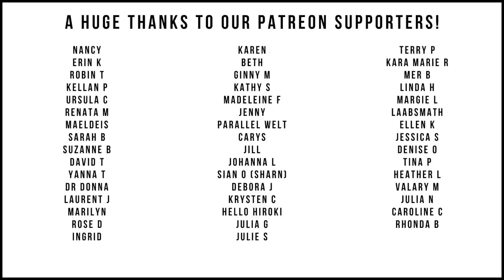Full Salon Manicure w/CND Shellac | Glazed Nails | Watch Me Work (relaxing/ASMR)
Relaxing, ASMR dry manicure, step-by-step w/ CND Shellac Negligee with Mosaic Glaze.

Generic Birchwood sticks
99% IPA
Gold Buffing Block